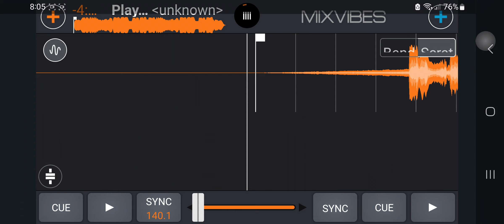Play Hard (DjJif Tekno Italo Remix)